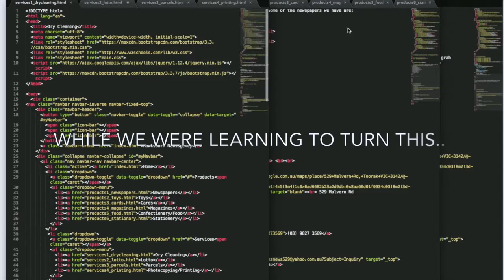Introducing Web Design